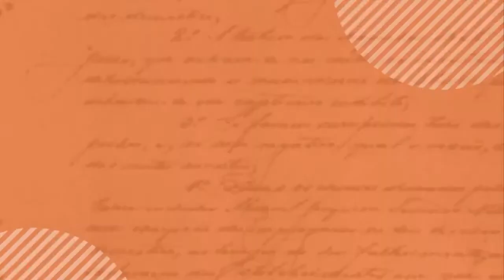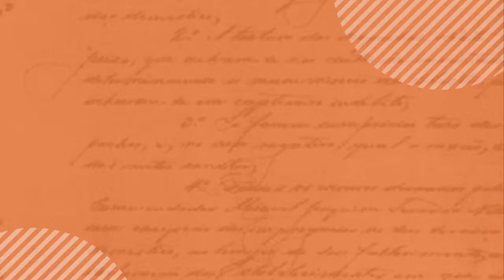Direitos e Histórias Conferência de abertura Luiz Gama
Organizado em conjunto por professoras do Departamentos de História e Direito da PUC-Rio, o seminário pretende construir um espaço de troca e interlocução entre estes dois campos, concedendo especial ênfase a uma abordagem plural. Ao longo de dois dias, reuniremos pesquisadorxs cujos trabalhos tematizam a participação de uma pluralidade de vozes, agentes e ações na formação da história de luta e conquista dos direitos. O seminário será aberto pela historiadora Elciene Azevedo e contará ainda com outros 2 painéis. Um primeiro painel sobre as relações entre direito, história e filosofia, que discutirá a produção de novas ideias e práticas sobre os direitos, liberdade e igualdade em meio à análise de experiências históricas. E um segundo painel sobre a utilização de arquivos em tais disciplinas na identificação desta polifonia de vozes que desvelam histórias a contrapelo.